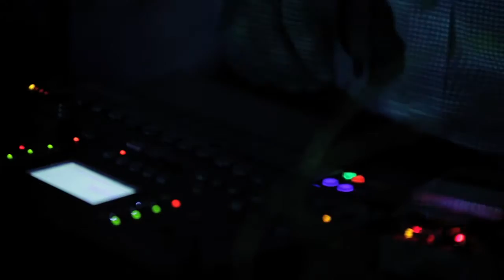Maaskant Live Set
"The Star We Occupy", "Broken Glass", "Somewhere In The Night", & "We Dissolve" from the EP 'Half-Life' performed live by Maaskant.
Projections by Richard di Santo
Cameras by Wandering Eye